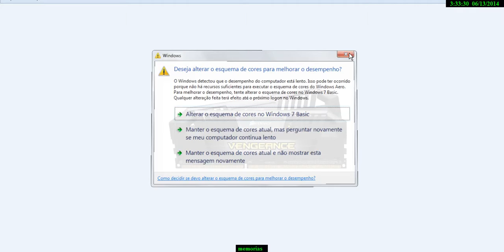Montando pc novo ram